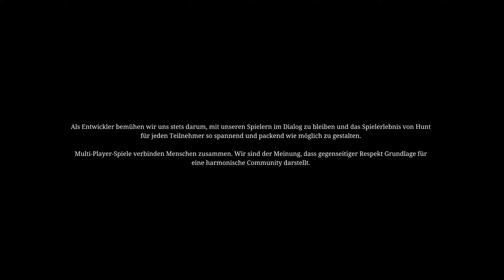Hunt: Showdown #2 - Geschenkter Grand Slam 3 vs 1 (Coop Gameplay | Ger/Deu | PC | 1080p60)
VERÖFFENTLICHUNG:
27. Aug. 2019

ENTWICKLER:
Crytek

PUBLISHER:
Crytek

ÜBER DIESES SPIEL:

JAGT GEMEINSAM: STERBT EINSAM.

Wir befinden uns im Jahr 1895 und ihr schlüpft in die Rolle eines Jägers, der damit beauftragt wurde, die wilden, albtraumhaften Monster zu eliminieren, die sich im Bayou von Louisiana eingenistet haben. Spielt alleine oder in Teams von zwei oder drei Teilnehmern und sucht nach Hinweisen, die euch zu eurem Ziel führen. Doch seid auf der Hut, auch andere Jäger sind hinter eurer Beute her. Tötet und verbannt euer Ziel, sammelt die Beute ein und macht euch bereit für den Showdown. Liegt der Preis erst in euren Händen, wird sich jeder andere Jäger aufmachen, um ihn euch abzujagen. Lasst keine Gnade walten, wenn es darum geht, euch in einer finsteren und unbarmherzigen Welt mit brutalen, von der Epoche inspirierten Waffen zu beweisen, aufzusteigen, Ausrüstung freizuschalten und Erfahrung sowie Gold für eure Blutlinie zu sammeln.

RISKANTES, BELOHNUNGSREICHES UND SPANNENDES GAMEPLAY

Das wettbewerbsorientierte, kampf-basierte Gameplay kombiniert PvP- und PvE-Elemente und schafft damit ein einzigartiges, spannendes Spielerlebnis bei dem euer Charakter und eure Ausrüstung jederzeit auf dem Spiel stehen. Jeder Erfolg beschert euch reichliche Belohnungen, doch denkt daran: ein einziger Fehler kann euch euren Jäger kosten – und mit ihm die gesamte Ausrüstung, die er bei sich hatte.